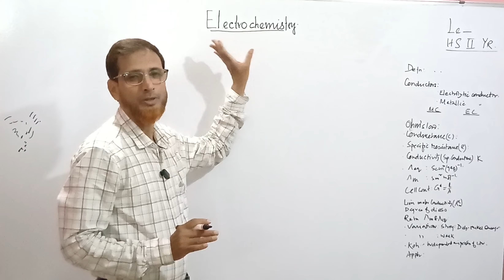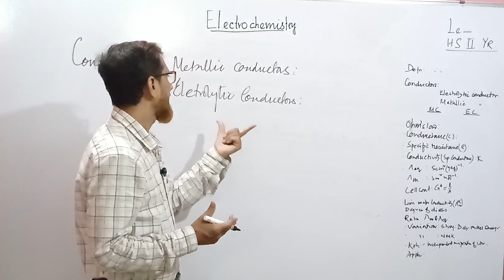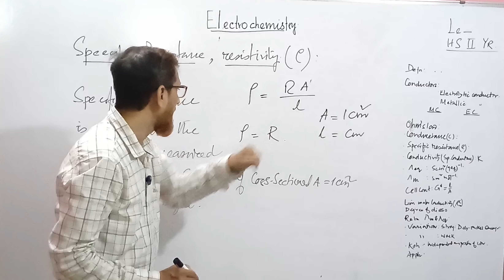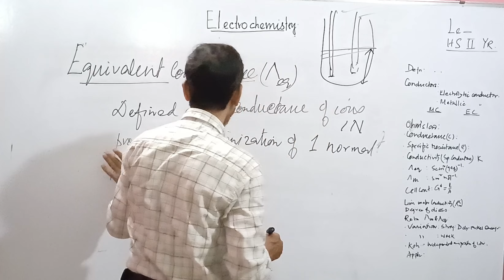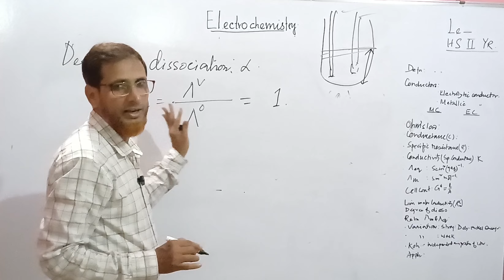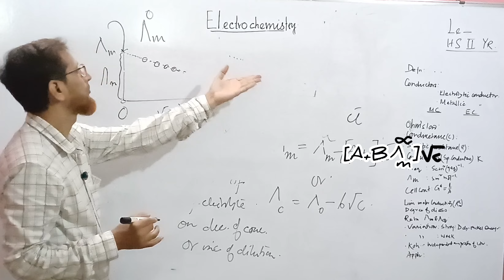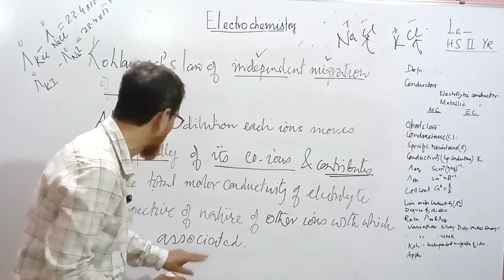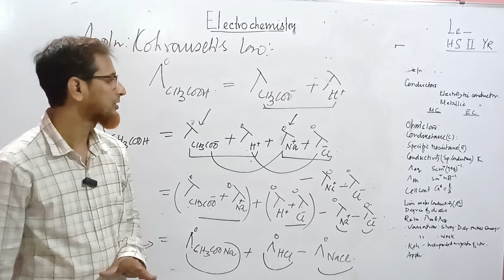Chemistry Class12 Chapter:Electrochemistry| Lecture 33 H.Sc 2nd yr Class by Kashrul Sir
chemistry reduced syllabus neet 2024

chemistry improvement exam 2023

chemistry vibes

questions 2023

                  Of PHYSIC

             PHYSICS in HAND